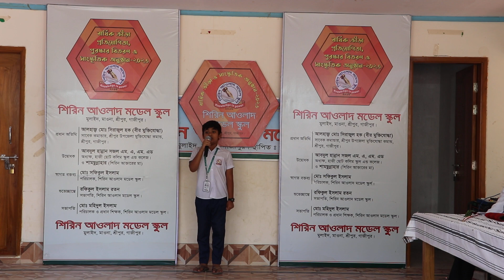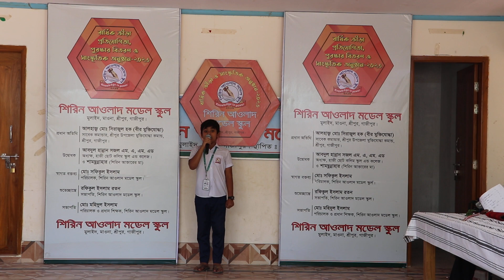চমৎকার স্কুলের সাংস্কৃতিক অনুষ্ঠান ২০২৩,ছোট ছোট বাচ্চাদের মজার কিছু মুহূর্ত_RAJIB KHAN 55_3